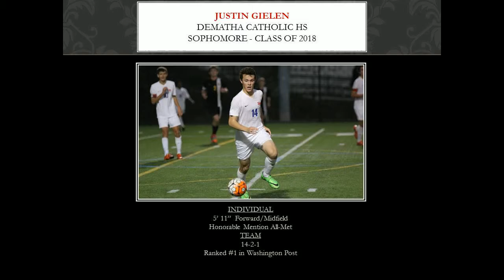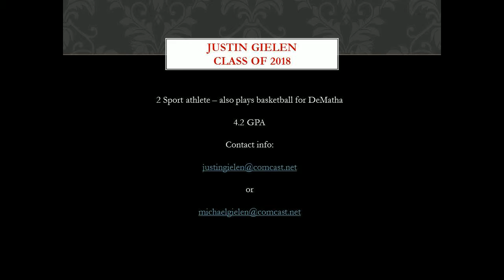Justin Gielen Sophomore Soccer highlights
Highlights from Fall 2015 DeMatha High School season.